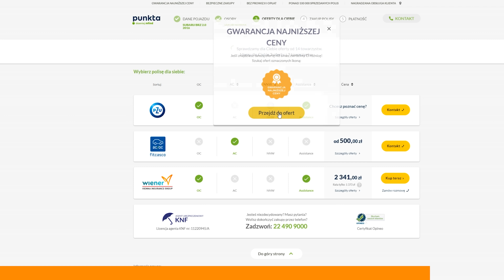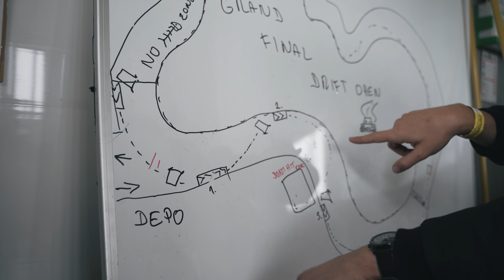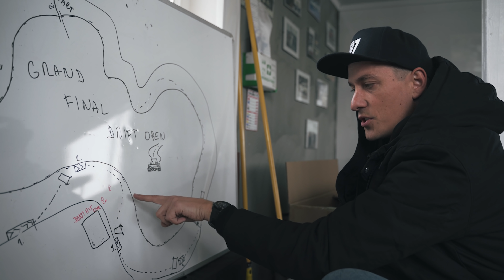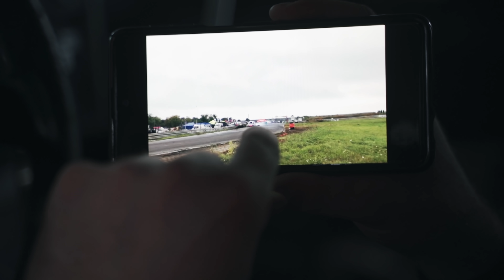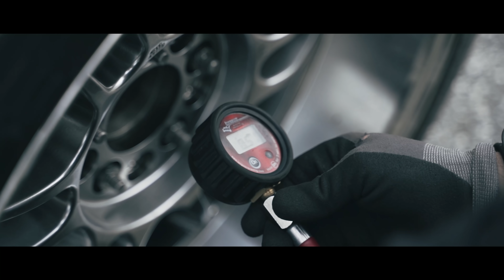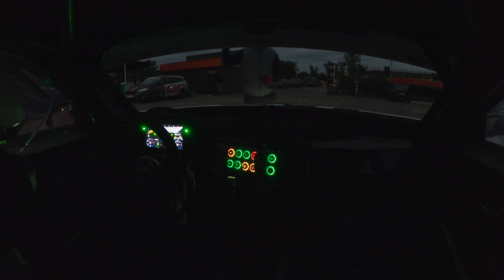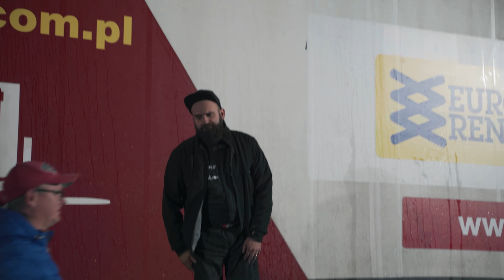*Awarie, problemy, wyzwania* Zawody Drift Open w Toruniu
Dla tych, co chcą być na bieżąco zapraszamy na:
Facebook i Instagram: Tasiem.ski
Facebook i Instagram : Drift Patriot
Facebook i Instagram : Paweł Grosz

Montaż i Video: HypeVision

Drift Life!